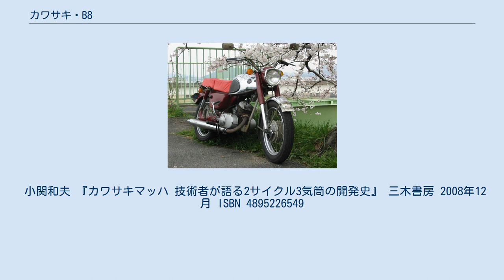カワサキ・B8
B8（ビーエイト）は川崎航空機工業が1962から1965年まで販売した125ccの小型自動二輪車。
 125ccの2ストロークピストンバルブエンジンは、6,000RPMで11馬力を発揮した。
 川崎航空機工業が親会社である川崎重工業に吸収合併される前のモデルであり、タンクエンブレムとサイドカバーのロゴは「KAWASAKI」ではなく「KAWASAKI AIRCRAFT」が使用されている。
 前身モデルであるB7までは川崎航空機工業がエンジンのみを設計し、車体は子会社である川崎明発工業（メイハツ）が設計していたが、B8はエンジンから車体までを一貫して川崎航空機工業が設計・製造した初の本格的オートバイである。
 川崎航空機工業のオートバイ部門はB7以前のモデルの販売不振によって赤字が常態化し、親会社である川崎重工業から事業撤退を迫られていたが、B8の販売が好調となったため、現在のカワサキモータースへと繋がるオートバイ事業が継続されることとなった。
 B8は設計者である松本博之が自ら行ったディーラーでの聞き取り調査を基に設計され、舗装道路が少なかった当時の道路事情に対応した、低速でもトルクのある粘り強いエンジンと肉厚で耐久性のある車体、新設計のサスペンションを備え、実用性の高さから人気を博した。
 派生車としてダブルシートを装着したツーリングモデルのB8Tや排気量を148ccに拡大した150B8Sがある。
 B8の走破性の高さは当時、国内で活況となりつつあったモトクロスレースでも有効であり、B8を改造したモトクロスレーサーB8Mは1963年に兵庫県の青野ヶ原で開催されたMFJ兵庫支部主催の第一回モトクロスで1～6位までを独占して完全優勝し、カワサキのオートバイランドとしての地位を大きく向上させた。
B8Mのレース活動は当初、社内の有志にるものであったが、レースでの活躍を受けて正式なワークスチームが組織され、カワサキのレース活動の先駆けとなった。
 小関和夫 『カワサキマッハ 技術者が語る2サイクル3気筒の開発史』 三木書房 2008年12月 ISBN 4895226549